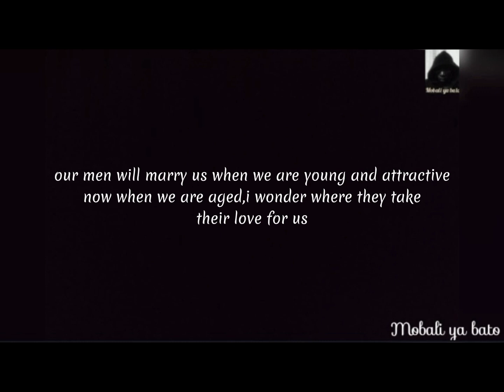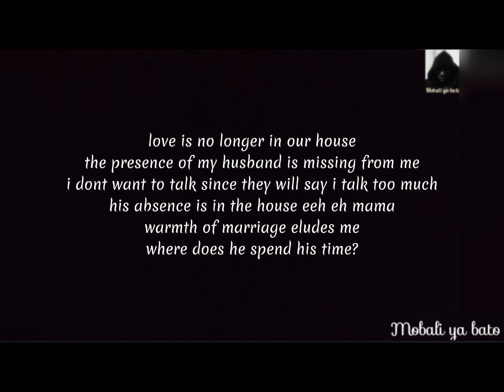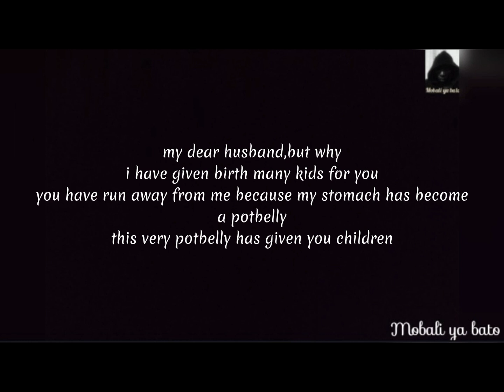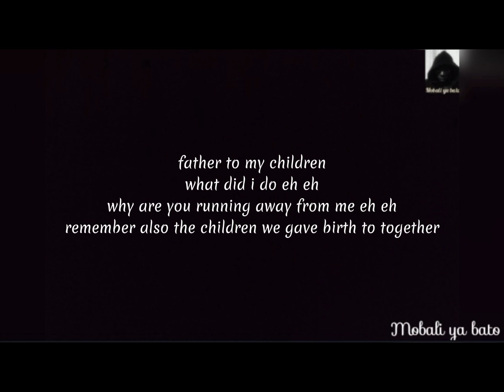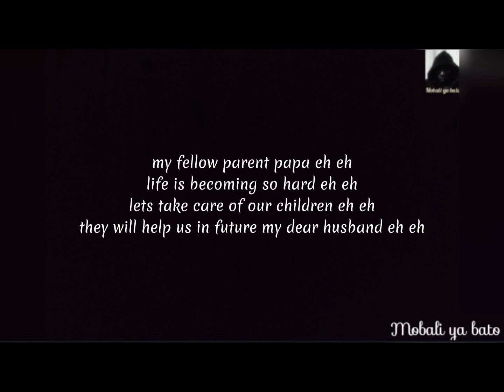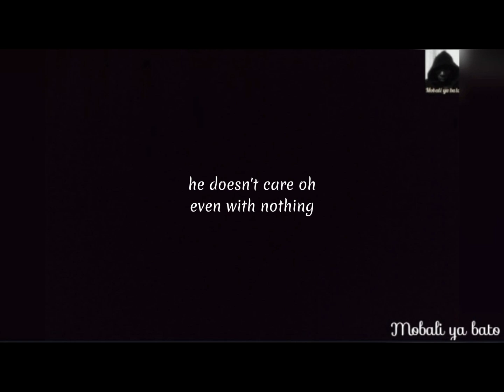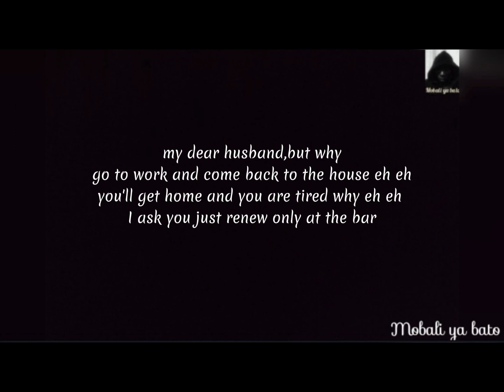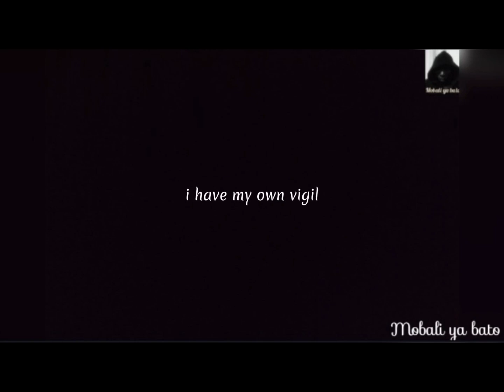FREINS A MAIN LYRICS TRANSLATION